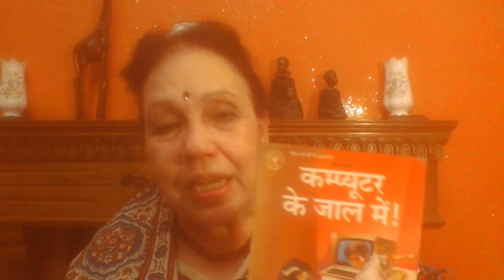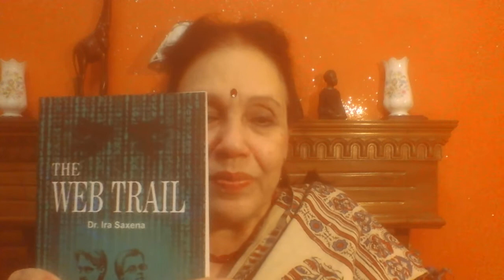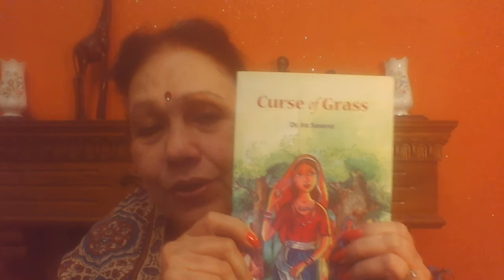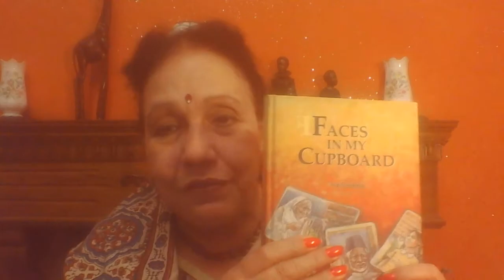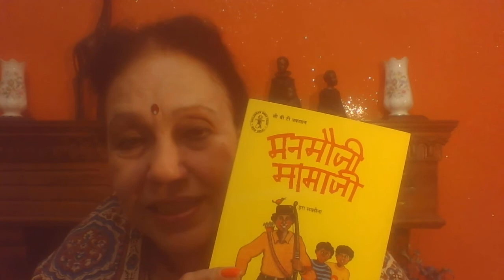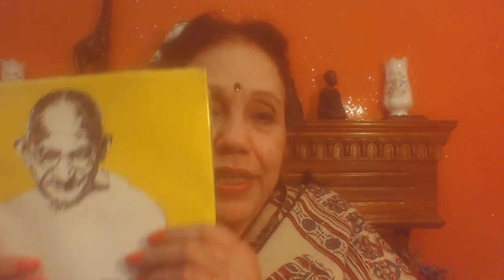Down The Memory Lane with Dr Ira Saxena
Discover Dr Ira's journey into the world of children books. Dr. Ira Saxena is a child psychologist, writer, and critic of children’s books she has been writing mostly realistic stories, novels, and non-fiction. She writes both in Hindi and English for children of all ages.